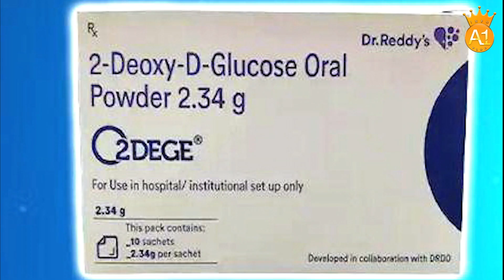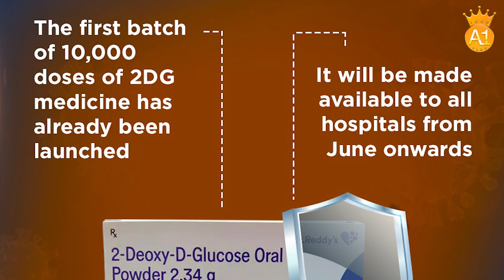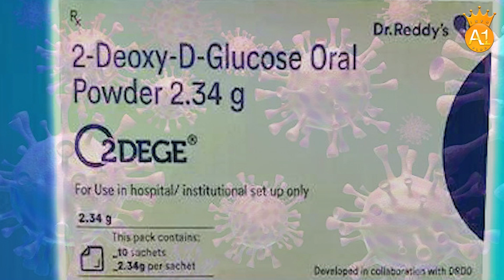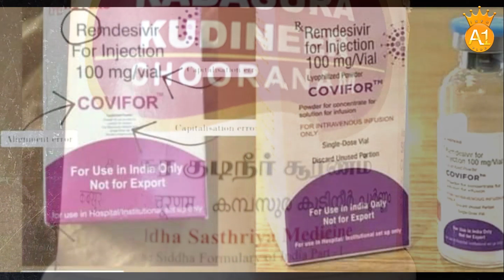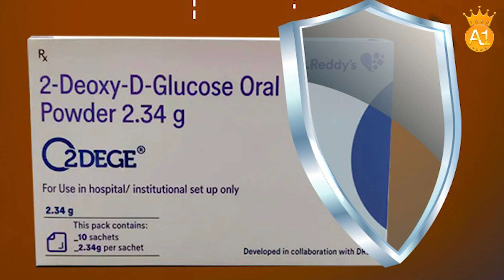2DG...?-"Cheat the Cheater"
2DG is known as 2-deoxy-D-Glucose, a new  Glucose powder developed by our DRDO that will cheat the cheater (Corona virus) that changes itself in regular intervals and multiplies as variants. This powder will help the Covid victim who are struggling with oxygen support and ventilators, while the level of intake oxygen reduces. It is said that 2 sachets of this Glucose powder will help the patients to withstand without oxygen support. while  there is a big demand for Oxygen in India.
Mass-scale production  ramping up will start soon at Hyderabad & likely at other centers. The principle of operation is simple: "Cheat the Cheater". You know that any virus, once enters human body, makes its own copies by cheating our human cells & takes their protein to multiply itself. The brilliant thought process by Indian scientists was simple. For every doubling of virus cell, it needs energy (glucose!). So, the medicine is simply a " Pseudo" Glucose which the multiplying virus intakes but actually, this glucose makes it neutral ( unable to multiply!) Thus 'Cheating the cheater'  once the rapid multiplication of virus is halted, our own anti bodies can readily combat it and overpower within hours. Simply Genius. Be proud of Indian scientists of DRDO.